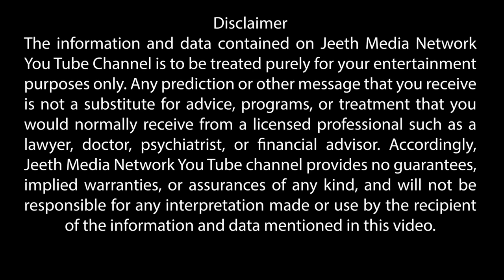ಮಾಟ ಮಂತ್ರ ಆದರೆ ಮೊದಲು ಈ ಎರಡು ಲಕ್ಷಣಗಳು ಕಂಡುಬರುತ್ತವೆ | negative energy Signs & Remedies in Kannada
In this video Sushilendra guruji discussed the two major symptoms occur to the person if he/she affected by Blackmagic and remedies also
ಮಾಟ ಮಂತ್ರ ಆದರೆ ಮೊದಲು ಈ ಎರಡು ಲಕ್ಷಣಗಳು ಕಂಡುಬರುತ್ತವೆ
ಇನ್ನೂ ಹತ್ತು ಹಲವು ಕುತುಹಲಕಾರಿ ಮಾಹಿತಿಯನ್ನು ಸುಶಿಲೇಂದ್ರ ಗುರುಜಿ ತಿಳಿಸಿದ್ದಾರೆ. ವಿಡಿಯೋವನ್ನು ಮಿಸ್‌ ಮಾಡದೆ ನೋಡಿ.

ಈ ವಾಹಿನಿಯಲ್ಲಿ ಪ್ರಸಾರವಾಗುವ ವಿಡಿಯೋಗಳನ್ನು ಕೇವಲ ಶೈಕ್ಷಣಿಕ ಉದ್ದೇಶದಿಂದ ಮಾತ್ರ ಸ್ವೀಕರಿಸಿ.

ಫೇಸ್ಬುಕ್ ನಲ್ಲೂ ನಮ್ಮ ಪೇಜ್ ಲೈಕ್ ಮಾಡಿ ಬೆಂಬಲಿಸಿ